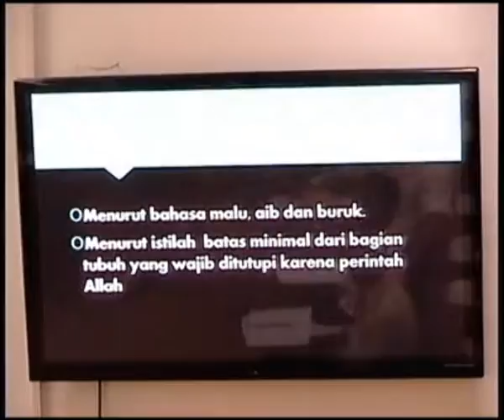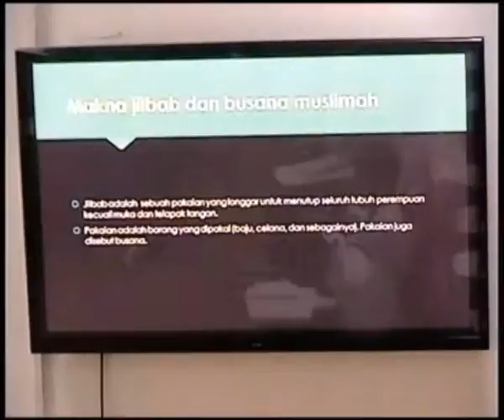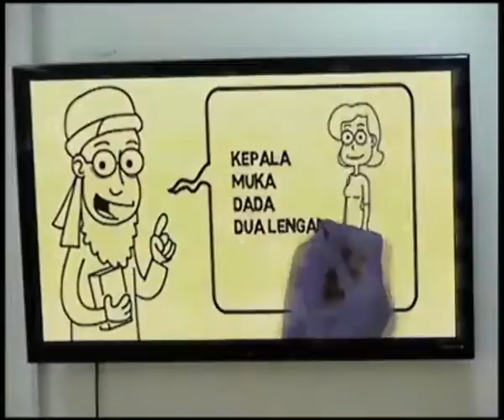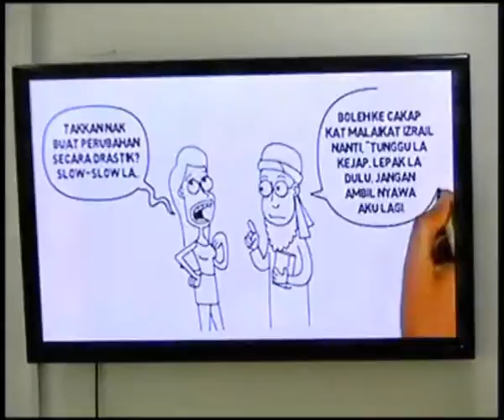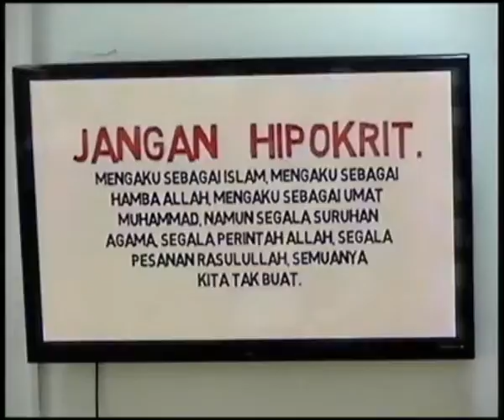Praktik Micro Teaching Risma Evi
Mahasiswi Prodi PAI UMY angkatan 2014